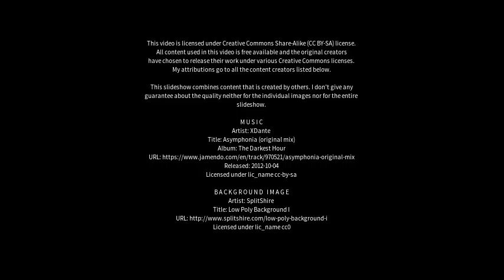Best places to visit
Best places to visit - Oakford (Australia) Best places to visit - Slideshows from all over the world - City trips, nature pictures, etc.